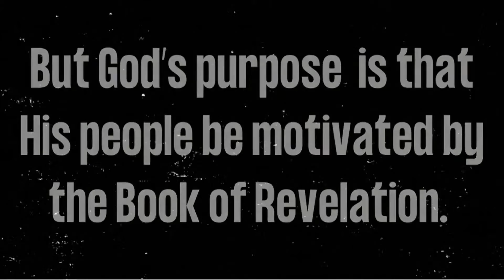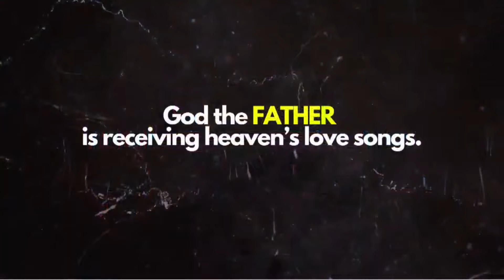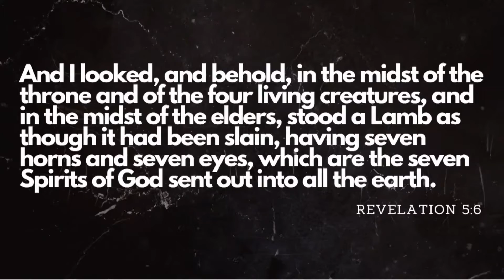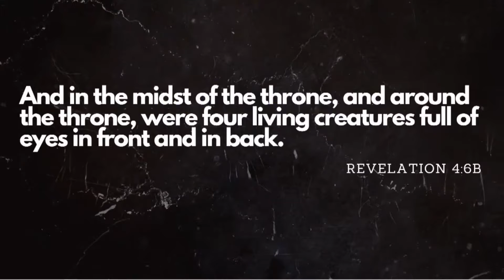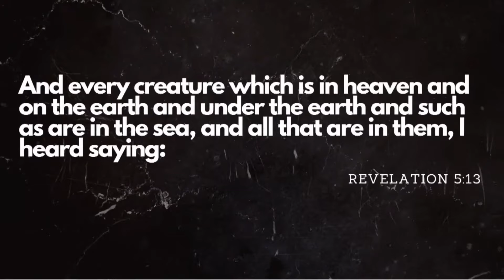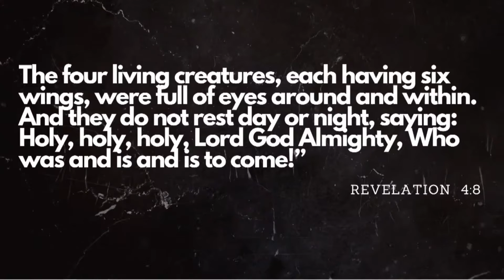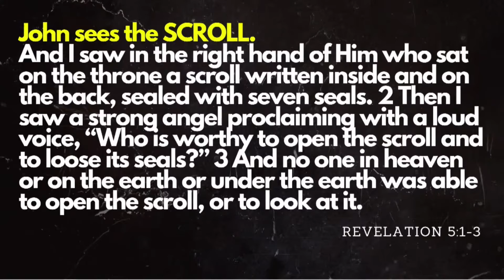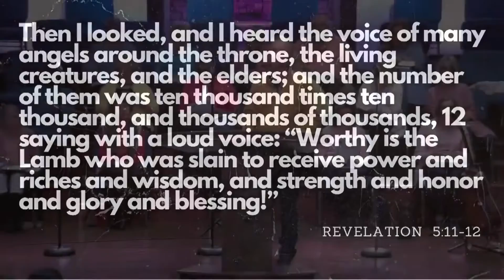2.20.22 The Motivation of the Revelation: Sermon 3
2.20.22 The Motivation of the Revelation: Sermon 3